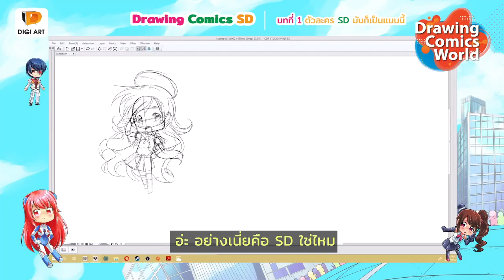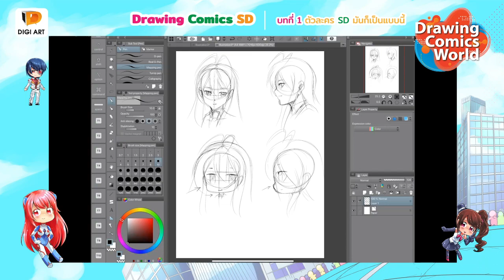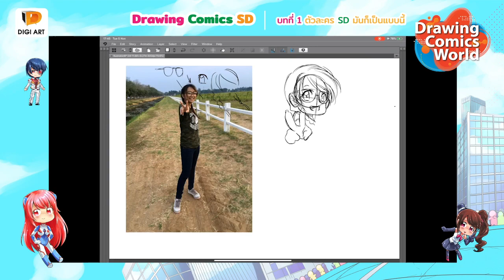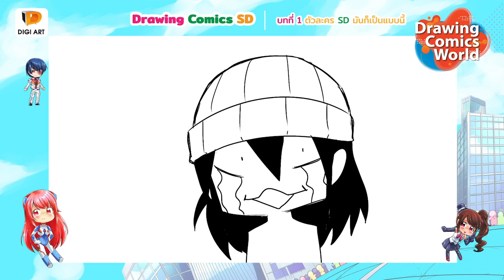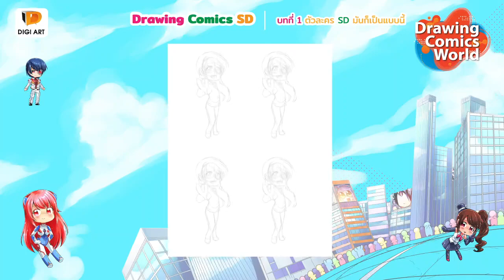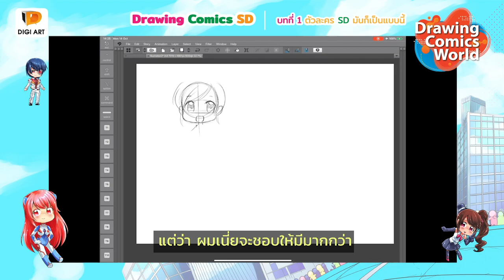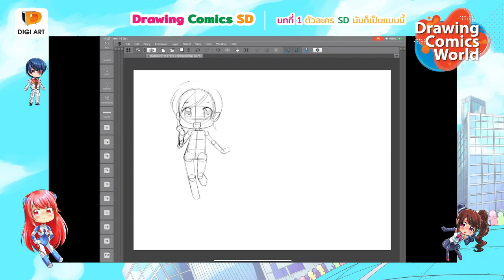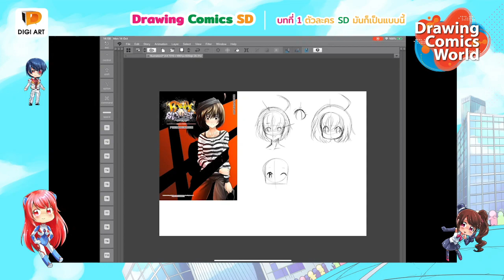หัดวาดการ์ตูน SD EP.1 ตัวละคร SD มันก็เป็นแบบนี้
ตัวอย่างคอร์สออนไลน์ หัดวาดการ์ตูน SD EP.1 ตัวละคร SD มันก็เป็นแบบนี้
ติดตามรายละเอียดได้ในเพจ
เร็วๆ นี้